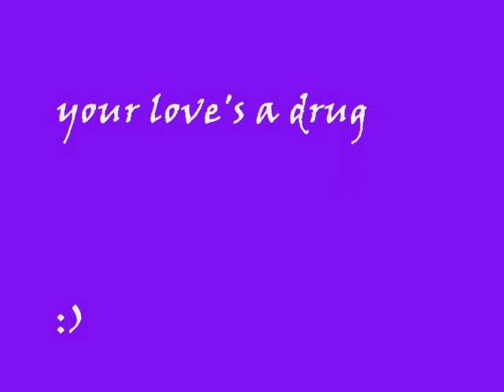Simon Nessman Tribute